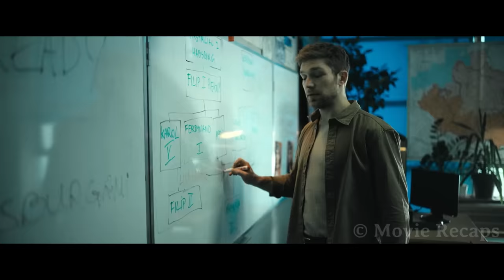School Thugs Are Unaware Their New History Teacher is an Undercover Agent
A former cop pretends to be a teacher at the local school to find out who killed his best friend and is running an illegal business using the students.